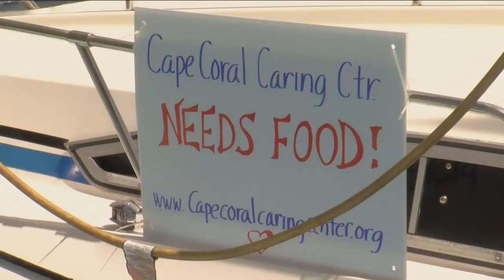Inaugural Call 2 Feed Cape Coral hits the water